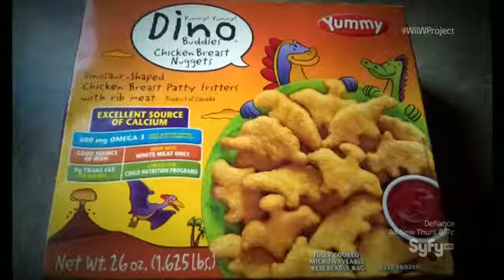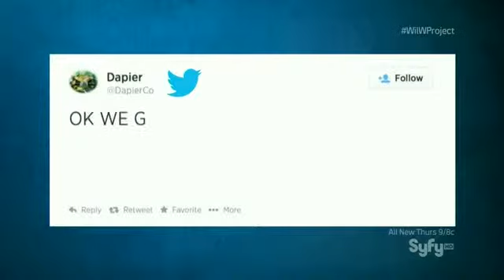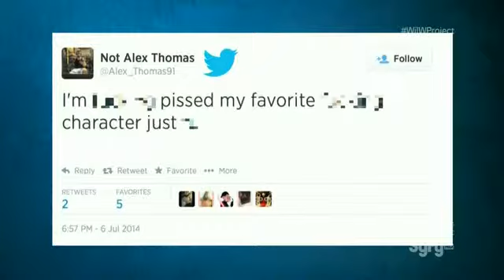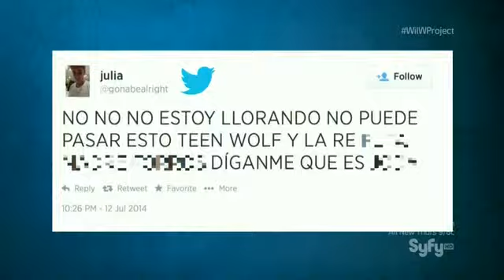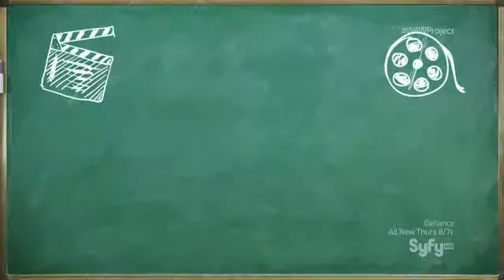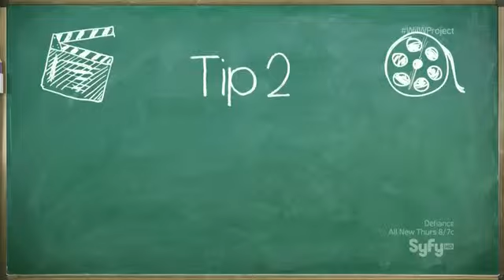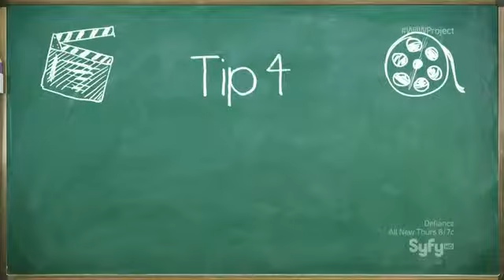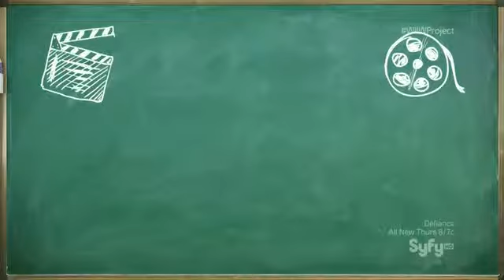The Wil Wheaton Project Season 1 Episode 9Wilraiser Revelations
The Wil Wheaton Project S01E09 full episode